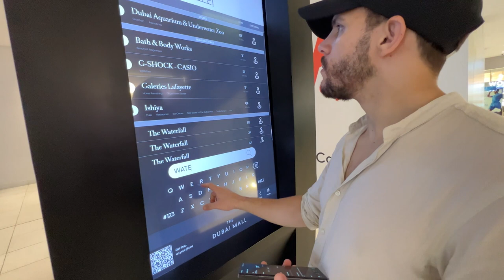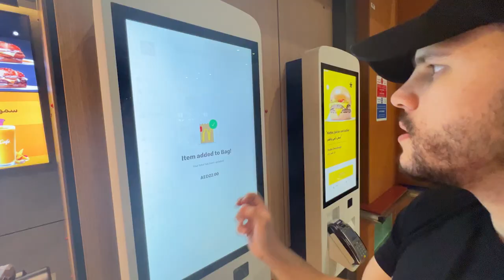Exposed: The TRUTH about Dubai - Ep.12 Mike Seymour Vlog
In Ep.12 of the Mike Seymour Vlog, following on from the previous episode, I explore the truth about Dubai and whether it is all that it is made out to be or...

I’m Mike Seymour - A self made millionaire entrepreneur based in the UK.
On my channel, you will get exclusive behind the scenes look at my life and what it means to live life by your own design.